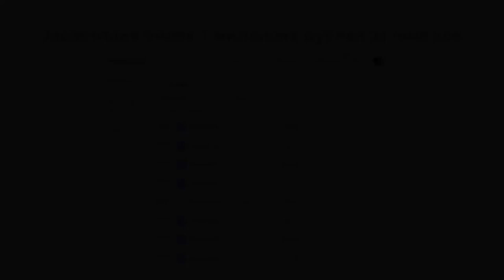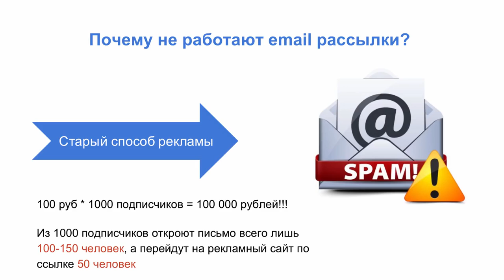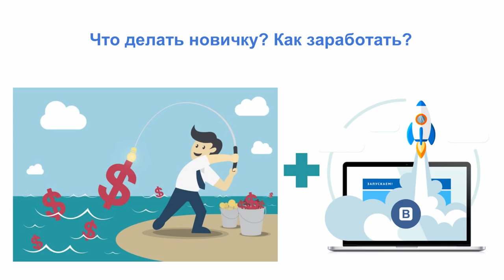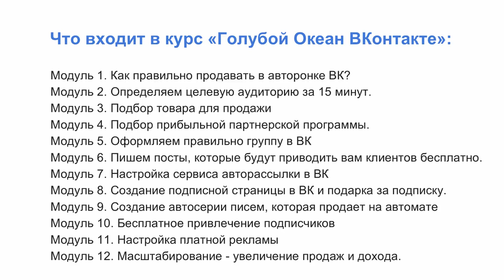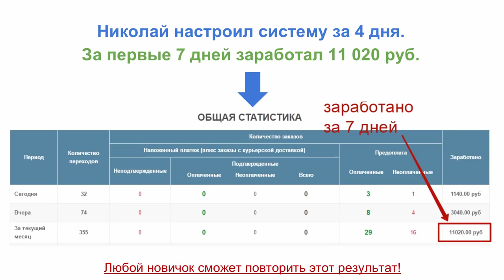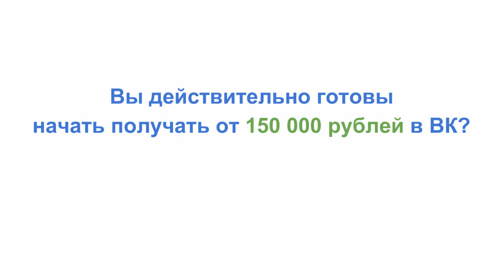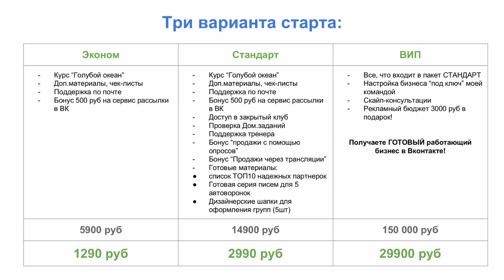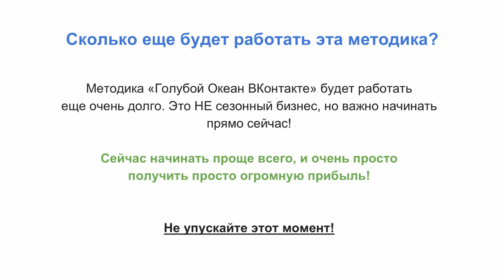Голубой Океан ВКонтакте 🔴 Заработок в Интернете от 150 000 Рублей Без Вложений!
Голубой Океан В Контакте 🔴 Заработок в Интернете от 150 000 Рублей Без Вложений! Перейти на сайт